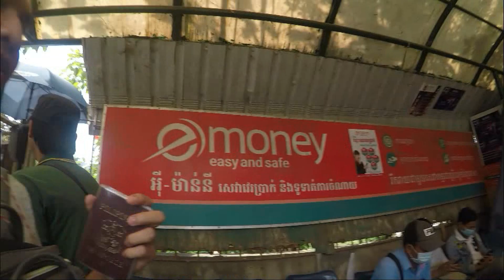Cambodia Travel Vlog | Siem Reap | Jeff Marcelino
PS . Taken last November 2017 . Sorry Di pa uso sakinnstabilizer noon. hihi

Perstaym mag out-of-the-country!

Other Vlogs :

 ADJUST TO HD FOR BETTER VIEWING EXPERIENCE !

FB Business Page : Ballog Travel & Tours

COLLAB? DM ME .